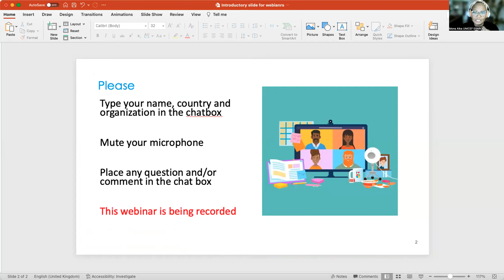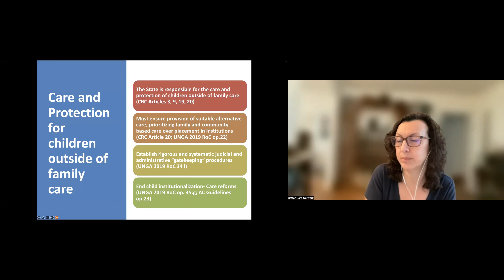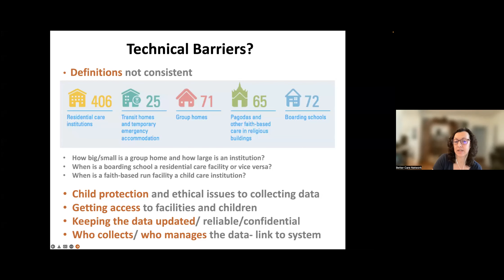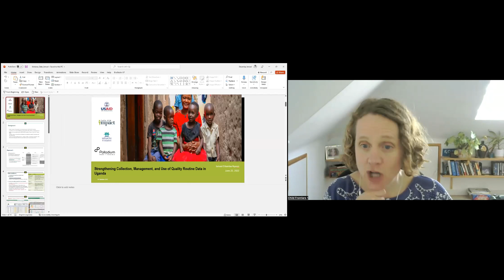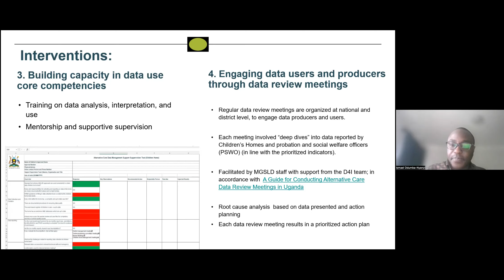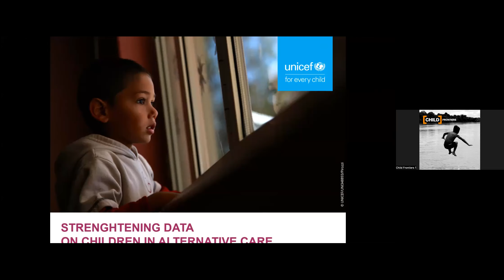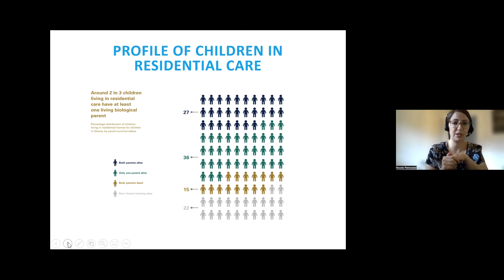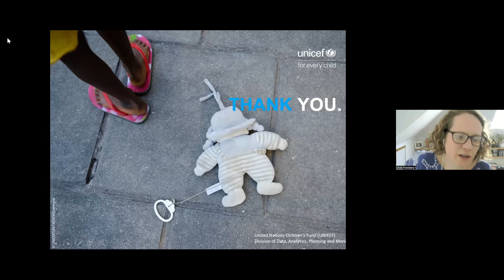Webinar: Data and care reform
This webinar examines why data is important for informing care reform, and how data can be collected and used effectively.  It includes speakers from UNICEF head office and the Better Care Network and provides a detailed example on the importance of data in Uganda's care reform processes.